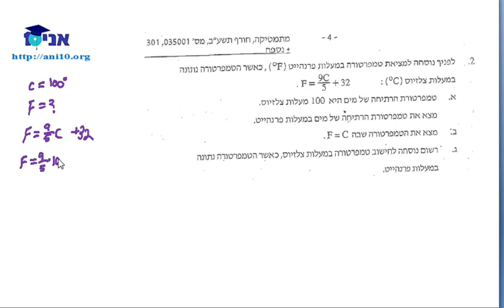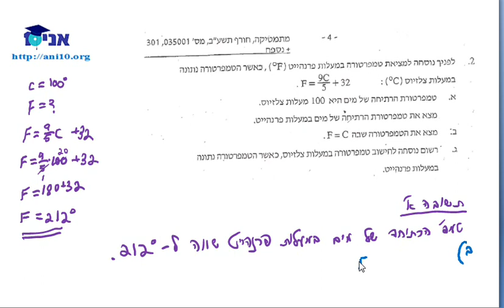כיתה י 801 - שיעור 02 - מבחן תשע''ב - שינוי נושא נוסחה.wmv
כיתה י'  - 3 יחידות לבגרות שאלון 801
   פתרונות למבחן בגרות חורף תשע''ב - שינוי נושא נוסחה